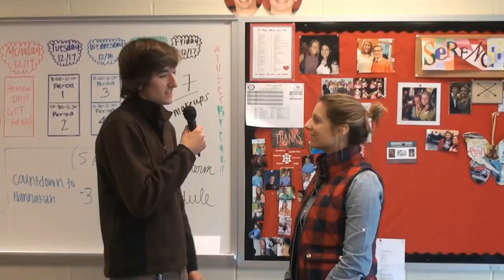Braves Beat Season 9: Episode 18: 12-11-15